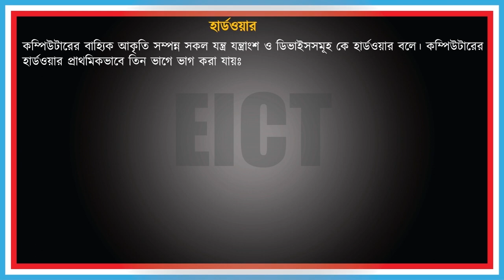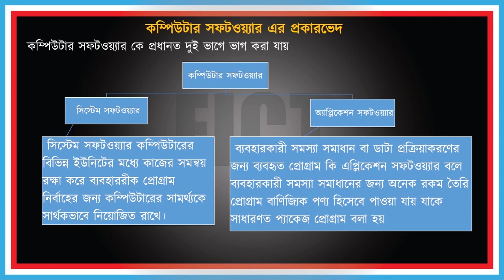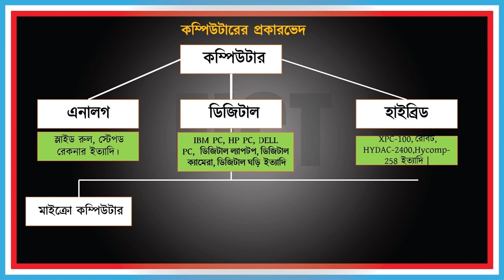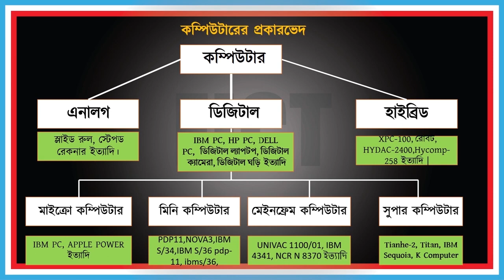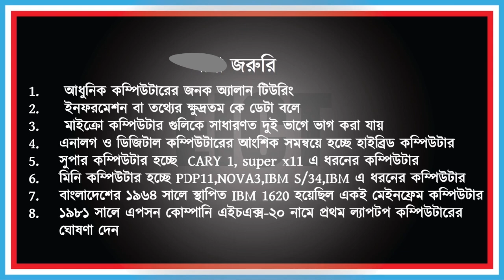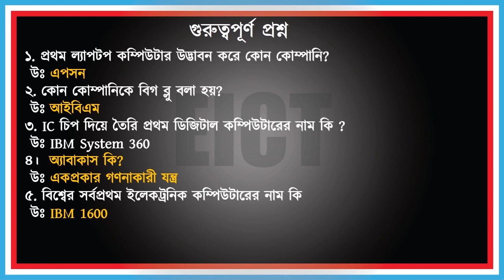Types of Computer || কম্পিউটারের প্রকারভেদ || 46th and 47th BCS ICT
Classification of Computer| Type of Computer

1. Type of computer based on size
       -Super Computer
       -Mainframe Computer
       -Mini Computer
       -Micro Computer
2. Type of computer based on mechanism/technology used
       -Analog Computer
       -Digital Computer
       -Hybrid Computer
3. Type of computer based on purpose
       -Special Purpose Computer
       -General Purpose Computer